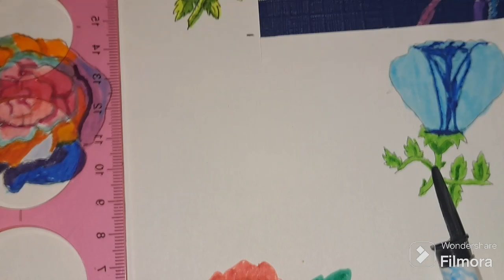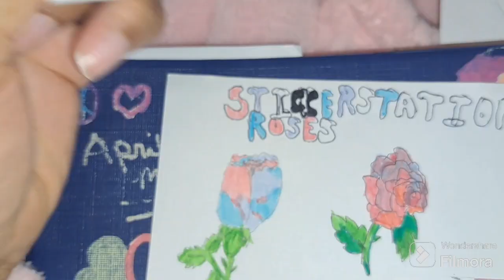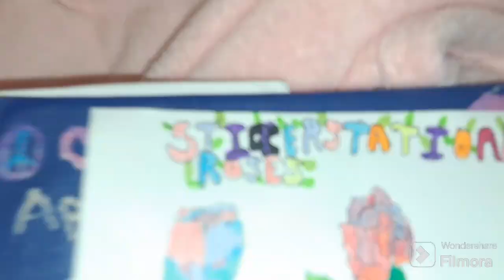Final DIY Rose Stationary Project Complete